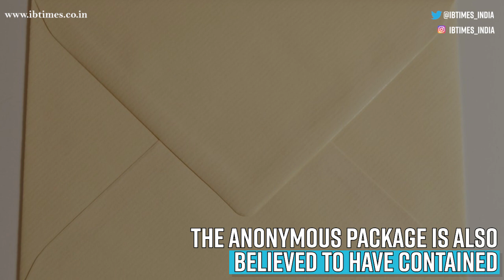Someone sends three bullets in envelope to Pope Francis; police investigation on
The envelope reportedly contained three 9-caliber Flobert-type pellets and was simply addressed to the Pope. The police are trying to identify the sender.

Actor Mammootty booked in Kazhikode incident; Kerala Speaker pulls up MLAs over masks